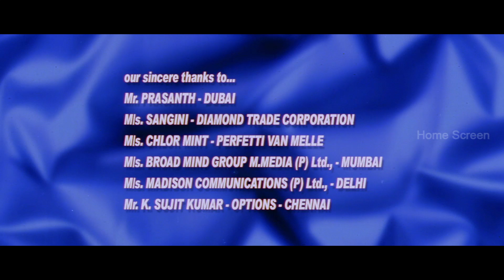Priyasakhi Tamil Movie | Title Credits | Madhavan meets Sadha first time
Priyasakhi Tamil Movie Scenes :

Watch the scenes where Madhavan is living happily with his joint family and he gets a  work related opportunity to visit Dubai where he meets Sadha for the first time and immediately gets attracted by her beauty.

Directed by K. S. Adhiyaman
Produced by P. L. Thenappan
Written by K. S. Adhiyaman
Screenplay by K. S. Adhiyaman
Story by K. S. Adhiyaman
Starring
Madhavan
Sadha
Cinematography Sethu Sriram
Edited by Udhaya Shankar